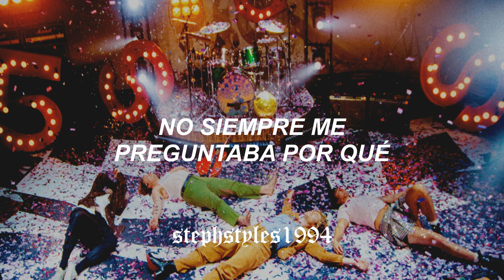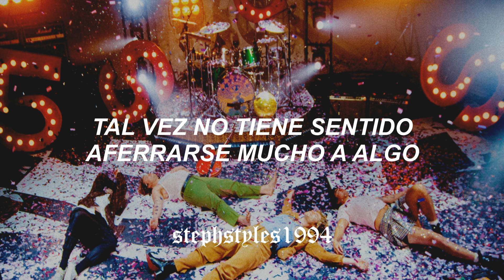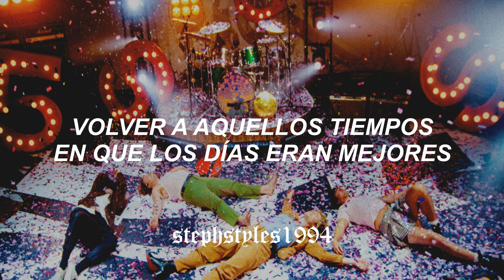5 Seconds Of Summer - 2011 (traducida al español)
5 SECONDS OF SUMMER // 2011 (ESPAÑOL)

Lyrics:

[Verse 1: Calum]
I miss the days when we were young and not too wise
Only doin' what felt right
With open hearts and open eyes
I miss the days before I second guessed my life
Wasn't always asking why
I remember what it's like

[Pre-Chorus: Calum]
Maybe it's just too late for the old me
Maybe there's no point in holding on to something closely
I should let it go, I should let it fade
'Cause nothing lasts forever and nothing stays the same

[Chorus: Michael with All & Ashton]
Why do we complicate it?
Why do we get so jaded?
Can we just go back, go back to 2011?
(Can we go back?)
Why do we ruin our dreams?
Why do we sabotage things?
(Can we go back) to 2011?

[Verse 2: Calum & Michael]
I miss the days when we could live outside our heads
Before we were our nervous wrecks
That's the thing about regret
We used to talk about our lives
And all the things we didn't have
We fantasized about the future
But now we dream about the past

[Pre-Chorus: Calum]
I should let it go (Go), I should let it fade (Fade)

[Chorus: Calum with All & Ashton]
Can we just go back, go back to 2011? (2011)
To 2011

[Bridge: Calum]
Back to the days when the days were better

[𝖙𝖆𝖌𝖘]
5 seconds of summer, 2011, 5 seconds of summer 2011, 5sos, 10 years of 5sos, sub español, traducida al español, letra, lyrics, español, 2011 traducida, 2011 subtitulada, canciones, songs